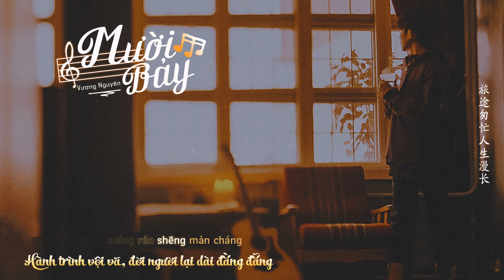[Lyric] Mười Bảy 《十七》 Seventeen ▶ Vương Nguyên 王源 Roy Wang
"Câu chuyện cũng chẳng thể dừng lại ở chương thứ bảy
Phải viết tiếp mới biết được ước mơ dài tới nhường nào"

Trong một lần trên đường về nhà, ngồi trên xe ngắm nhìn khung cảnh thay đổi bên ngoài cửa sổ, tĩnh tâm hồi tưởng lại quá khứ đã cho Vương Nguyên cảm hứng sáng tác bài hát này, ghi dấu lại tuổi 17.

🌿 Tên bài hát: Mười Bảy | 十七 | Seventeen

🌿 Trình bày: Vương Nguyên | 王源 | Roy Wang

🌿 Lời: Vương Nguyên | 王源 | Roy Wang

🌿 Nhạc: Vương Nguyên | 王源 | Roy Wang

🌿 Biên khúc: Trịnh Nam | 郑楠